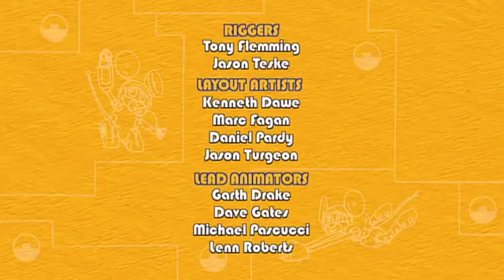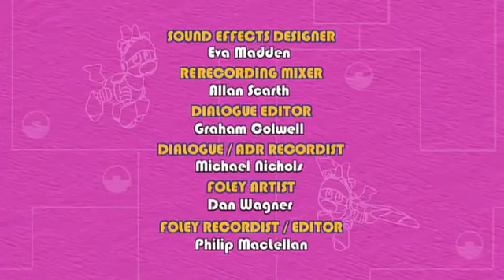Mecanimais Brasil Português 🤖🐸🇧🇷 Mechana Racer Island 🤖🐸🇧🇷 S02E13 (New - HD!)